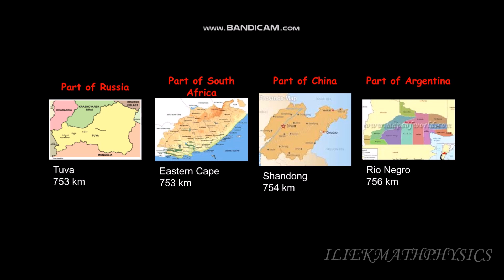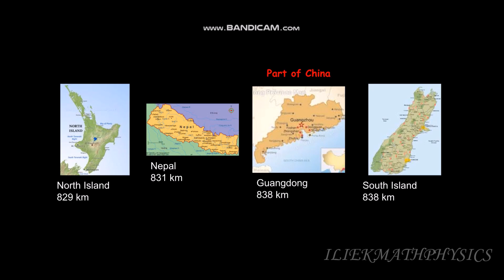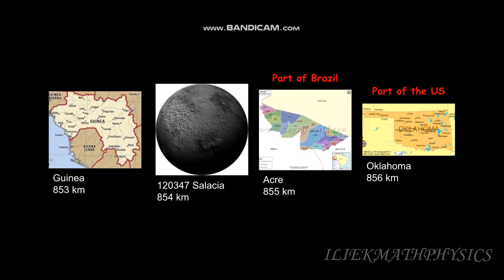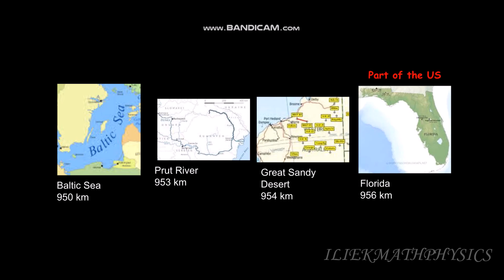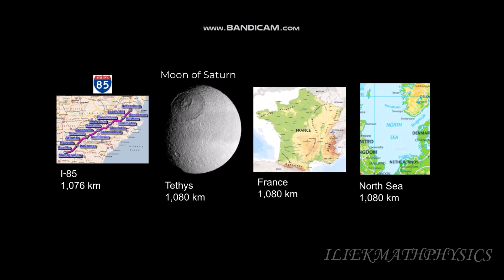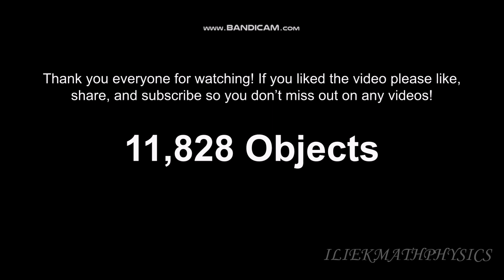Largest Universe Size Comparison Part 51: 750km - 1100km